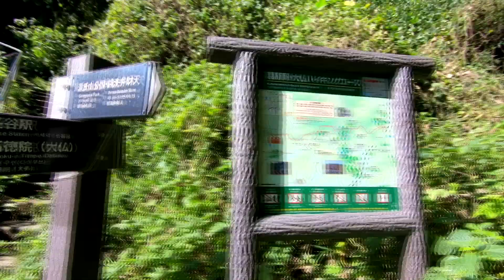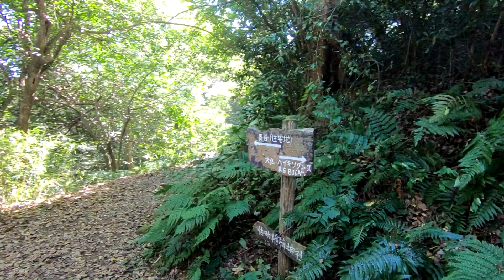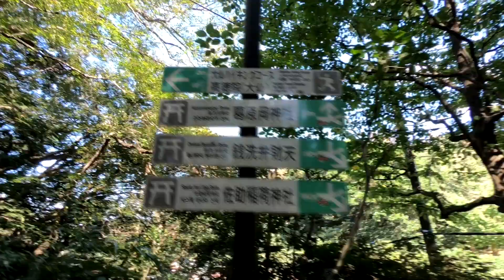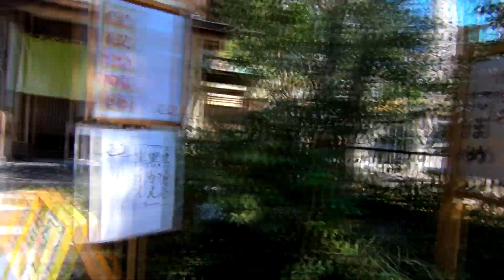鎌倉ハイキング 鎌倉大仏から銭洗弁財天へ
鎌倉での1時間ぐらいのお手軽ハイキング。大仏を見学して最後は銭洗弁財天で金運アップです ● (撮影時期 2018/10)